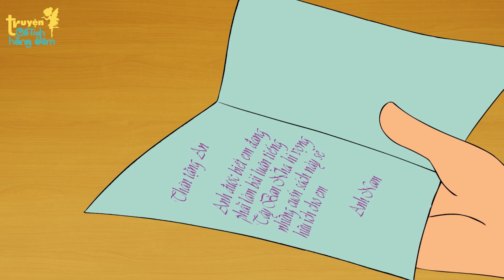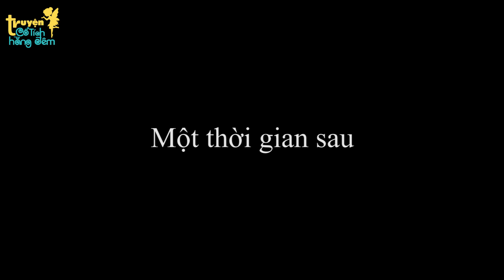CÔNG TỬ PHÁ HOẠI - TRUYỆN CỔ TÍCH - PHIM HOẠT HÌNH - QUÀ TẶNG CUỘC SỐNG - PHIM HAY 2023